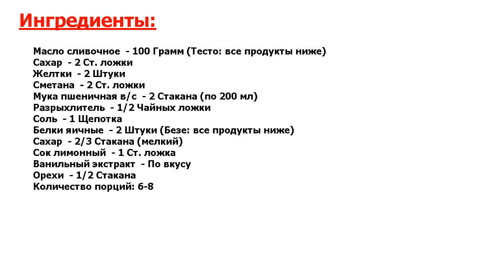★СВЕРХВКУСНО!★ ХРУСТЯЩИЙ РУЛЕТ С БЕЗЕ И ОРЕХАМИ ★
★Прекрасно! Отличная идея для семейного чаепития! Рулет из песочного теста с воздушным безе и орехами● Готовится просто и быстро – убедитесь сами!